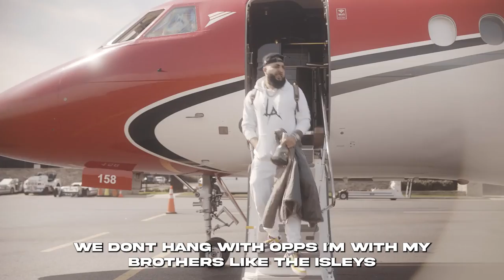R-Mean, YG, and Scott Storch - Charles Barkley (official lyric video)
R-Mean and YG took a private jet from LA to Portland where they both had a strain drop at Cookies Portland, Lost Angel OG and YG OG respectively. A Boogie wit da Hoodie made an appearance as well.

"Charles Barkley" feat. YG is produced by Scott storch, Illa da Producer and Miks. Now streaming on all platforms.

Lyric Video by Zee King and Zoo de Vill.

R-mean on: Tik Tok - @rmeanptg
R-mean on: Snapchat - @rdashmean